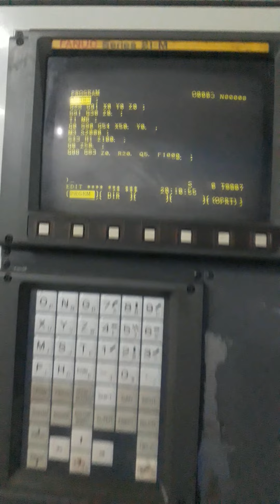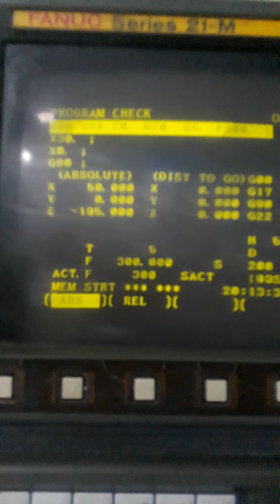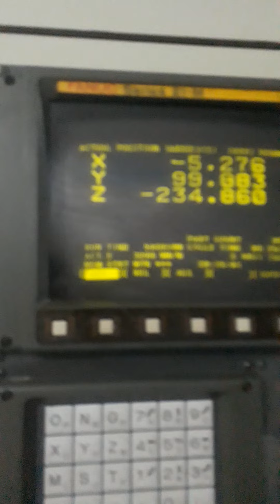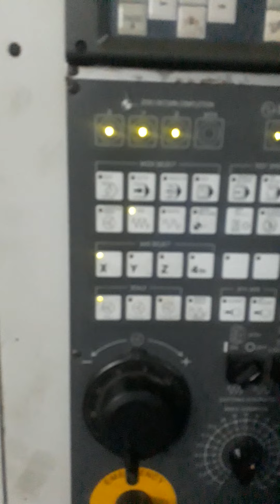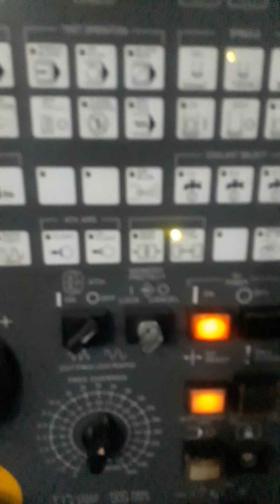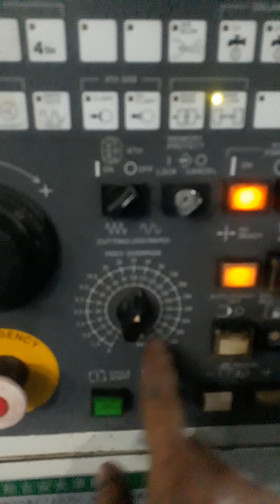Máy phay Kiwa EXT51 Fanuc 21M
Máy phay CNC Kiwa EXT51 Fanuc 21M được TULOCTECH tuyển chọn đầu vào và đã qua quá trình kiểm tra đầu ra nghiêm ngặt. Đảm bảo vận hành chính xác, năng suất cao, ổn định và trang bị hệ điều hành chắc chắn sẽ mang lại sự hài lòng cho quý khách hàng.

CÔNG TY TNHH MTV KỸ THUẬT TÚ LỘC
🏠 Trụ sở chính:  354 Quốc Lộ 1A, P. Bình Hưng Hòa B, Q. Bình Tân, Tp. Hồ Chí Minh
🏠 Chi nhánh gia công: 356/1 Quốc Lộ 1A, P. Bình Hưng Hòa B, Q. Bình Tân, Tp. Hồ Chí Minh
🏠 Chi nhánh TLT - Hà Nội: Km 6 Võ Văn Kiệt, Thôn Đoài, X. Nam Hồng, H. Đông Anh, TP. Hà Nội